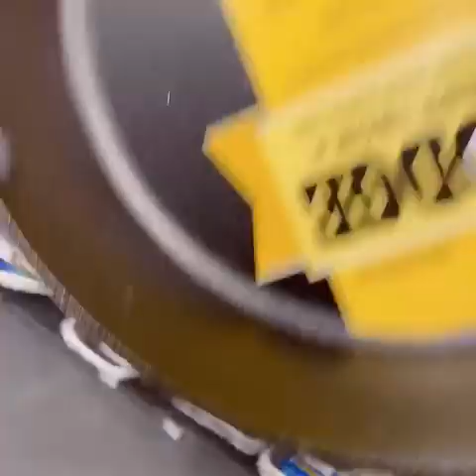roy wang vlog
Weibo vlog